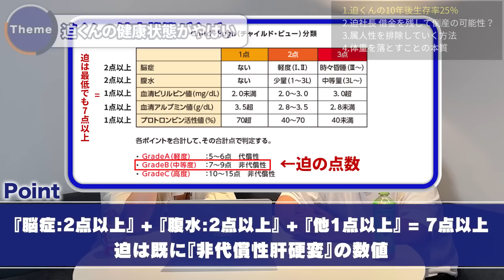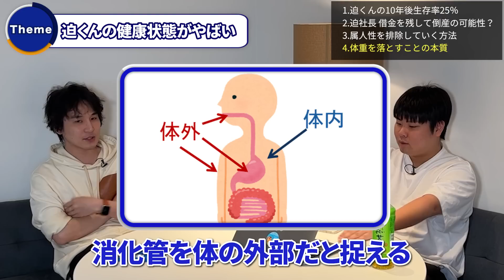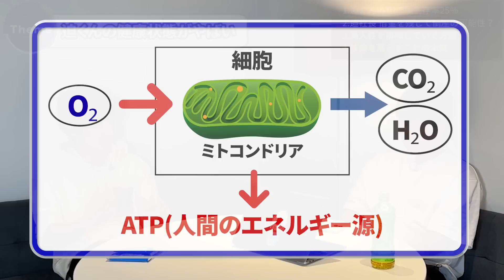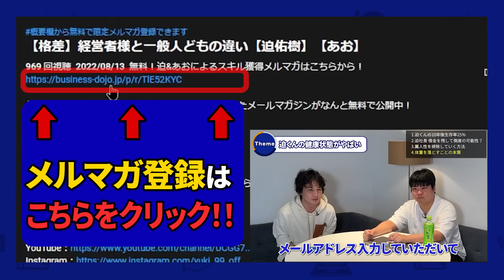身辺整理を開始します